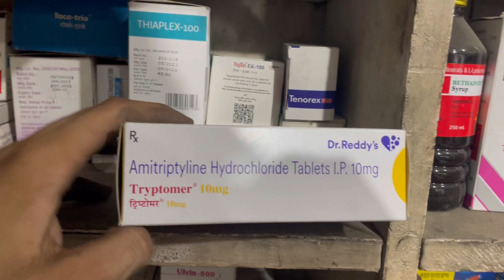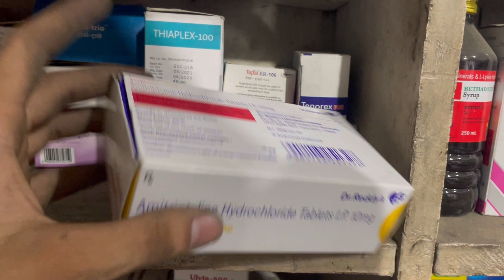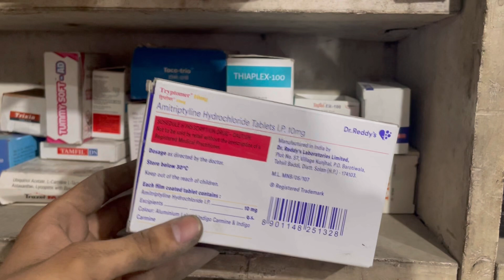Tryptomer 10mg Tablet uses | price | composition | dose | side effects | review | in hindi